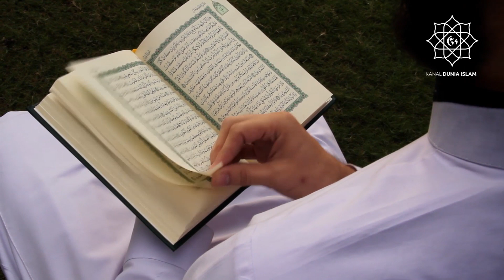NAUDZUBILLAH ! INI BUKTI NYATA ALLAH SWT PERNAH ADZAB 6 KOTA INI ! ADA ALASANYA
Kaum Sodom dibinasakan oleh Allah SWT dengan azab yang sangat keras. Umat Nabi Luth yang membangkang dan suka sesama jenis serta berperilaku seks menyimpang itu diazab dengan batu-batu besar yang dijatuhkan dari langit dan menjungkir balikkan kota itu. Azab tersebut diawali dengan suara keras yang mengguntur, ketika matahari akan terbit. Setelah itu, mereka dihujani dengan batu dari tanah yang keras hingga tak satu pun dari mereka yang tersisa.

Artikel ini telah tayang di jateng.inews.id dengan judul " Kisah Kaum Sodom yang Diazab Allah Dihujani Batu karena Suka Sesama Jenis "

Sebelum azab datang, Kaum Sodom sudah diberi peringatan oleh utusan Allah yakni Nabi Luth Alaihi salam (AS) daerah-daerah sekitarnya untuk menyeru mereka agar menyembah Allah Swt memerintahkan mengerjakan kebajikan, dan melarang mereka melakukan perbuatan mungkar. Luth merupakan putra Ibnu Haran ibnu Azar, yaitu anak saudara lelaki Nabi Ibrahim Al-Khalil AS. Dia telah beriman bersama Nabi Ibrahim dan hijrah ke tanah Syam bersamanya.

Saat itu, kaum Sodom tenggelam di dalam perbuatan-perbuatan yang berdosa, hal-hal yang diharamkan, serta perbuatan syah (kerusakan) yang mereka adakan sendiri dan belum pernah dilakukan oleh seorang pun dari kalangan Bani Adam dan juga oleh lainnya; yaitu mendatangi jenis laki-laki, bukannya jenis perempuan (homoseks). Perbuatan ini merupakan suatu hal yang belum pernah dilakukan oleh Bani Adam, belum dikenal dan belum pernah terbetik dalam hati mereka untuk melakukannya selain penduduk Sodom; semoga laknat Allah tetap menimpa mereka.

penasaran kan kisah selanjut nya ? dari pada penasaran yuk nonton video ini sampai habis ,jangan di skip ya . agar tidak salah paham.